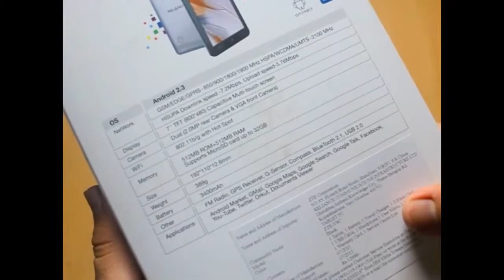Reliance 3G Tab Unboxing